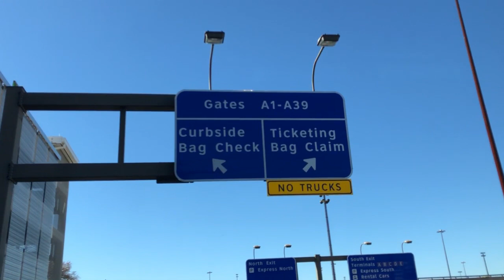Red Balloons and Black Friday Returns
Vlog # 224

Gabriel had a fun day playing with his new Little People nativity set and we had a quick visit from cousin Jasper as they passed through Dallas on their way home after Thanksgiving. We finished the day with a quick run to Old Navy to exchange a sweater.